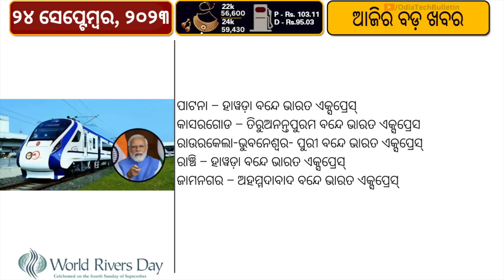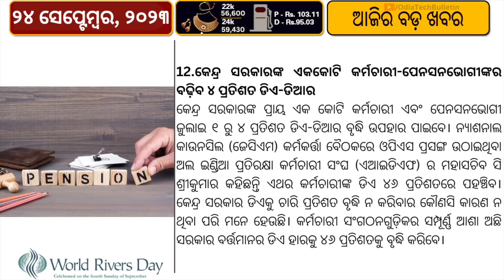PM Modi: Government to Simplify Legal Language // PhonePe Launches Indus Appstore Dev Platform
On Saturday, Prime Minister Narendra Modi inaugurated the 2023 International Lawyers' Conference held at Vigyan Bhawan in New Delhi. During his address at the event, PM Modi emphasised the importance of simplifying legal language within the justice delivery system. He highlighted that legal drafts were historically complex, but efforts are underway to address this issue, with the initial steps already taken to streamline data protection laws. Distinguished figures, including Chief Justice of India (CJI) DY Chandrachud and Union Law Minister Arjun Ram Meghwal, graced the inaugural ceremony with their presence.

PhonePe has introduced the Indus Appstore Developer Platform, extending an invitation to Android app developers to register and submit their apps to the Indus Appstore, proudly embracing the "Made-in-India" ethos. This innovative platform provides a tailored, localized experience, catering to the diverse Indian audience with content available in 12 different languages.